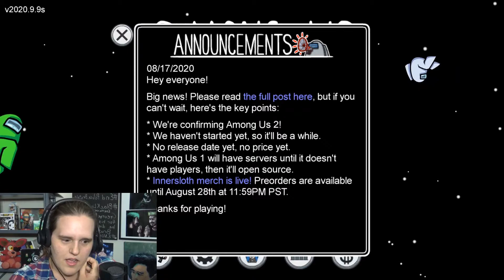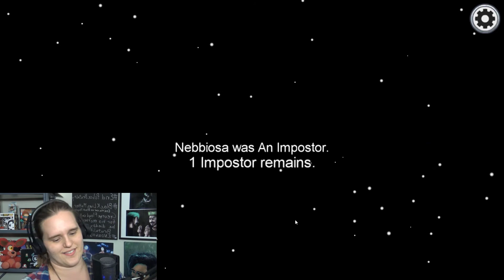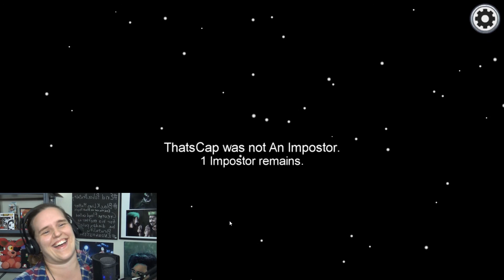KILL THEM ALL! | Among Us - Part 1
Playing my first round of Among Us!

BakuHoe
Nebbiossa
Patrick
KeigoSimp

Crystals by Silent Panther
Deep Horrors